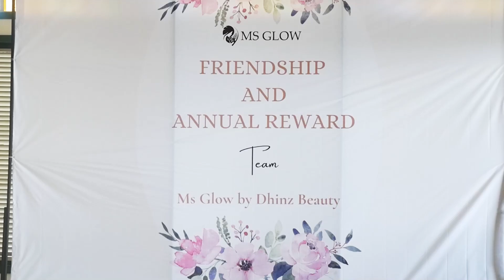Teaser MS GLOW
MS GLOW brand yang tercipta untuk merawat kulit tanpa kandungan berbahaya yang membuat iritasi. MS GLOW selalu memberikan produk terbaik dari bahan-bahan alami.